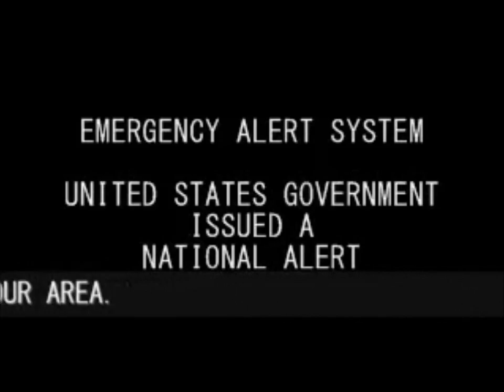Metal Demolition Fest - August 2012 Promo Clip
The Sole and Only Entity that brought to Puerto Rico in "2011" DYING FETUS, ORIGIN, SUFFOCATION, NUCLEAR ASSAULT, BONDED BY BLOOD, DECREPIT BIRTH & CARNIFEX, Now Presents The Best Metal Music Festival Ever Tendered in Puerto Rican Soil.  September 1, 2012 - Red Shield Music Hall - #802 Roberto H. Todd Avenue, Santurce, PR. Doors Open: 12:00 P.M. Showtime: 1:00 P.M.